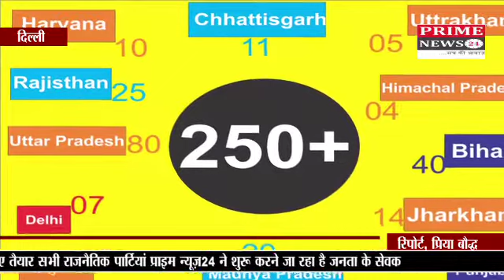2019 के लिए तैयार सभी राजनैतिक दल .. प्राइम न्यूज़24 शुरू करने जा रहा है जनता के सेवक !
2019 के लिए तैयार सभी राजनैतिक दल ...प्राइम न्यूज़24 शुरू करने जा रहा है जनता के सेवक !.कृपया आपके क्षेत्र में हुए विकास अथवा हुई अपेक्षा की जानकारी हमें दे .